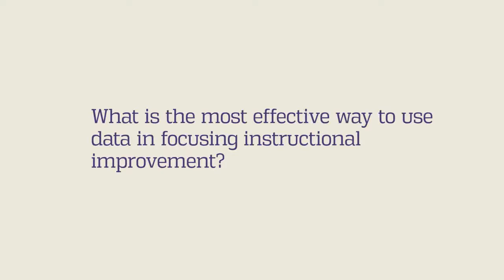How Teachers Can Use Data in Instructional Improvement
Short video discussing the questions that need to be asked and the most effective ways to use data in instructional improvement.